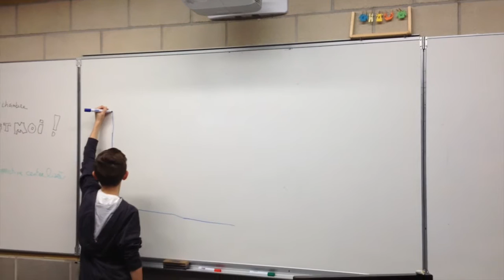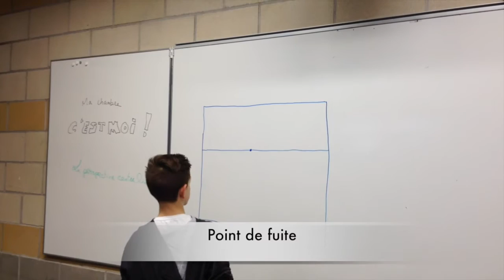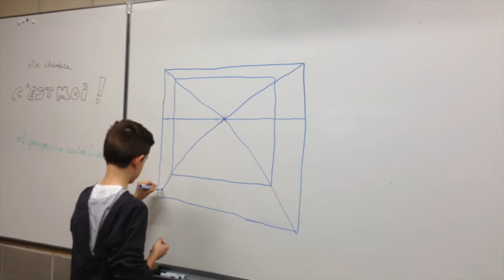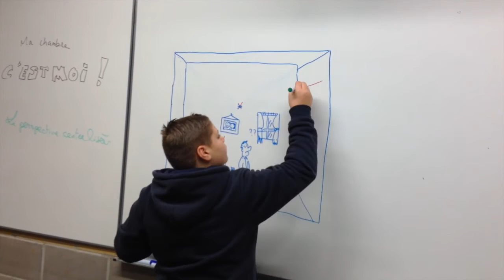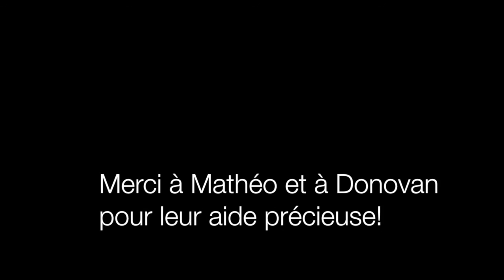La perspective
Comment créer un espace en profondeur? Toutes les réponses à tes questions dans ce tuto.